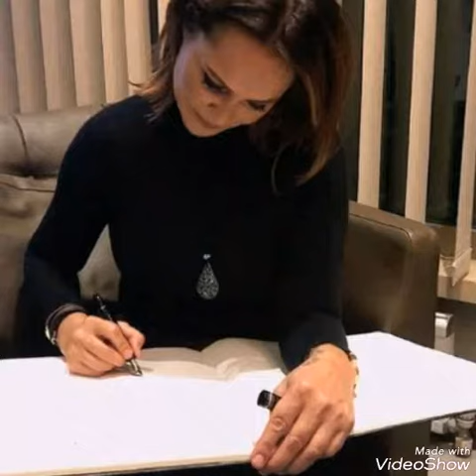Hulya Avşardan cesur pozlar!!!